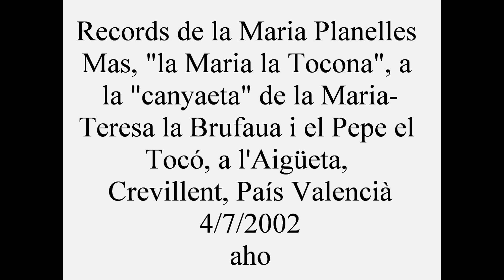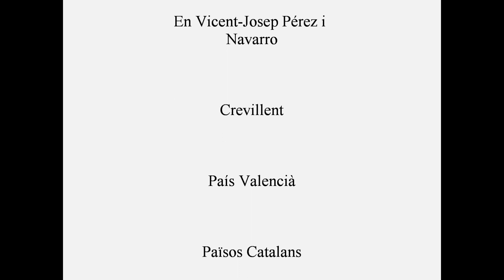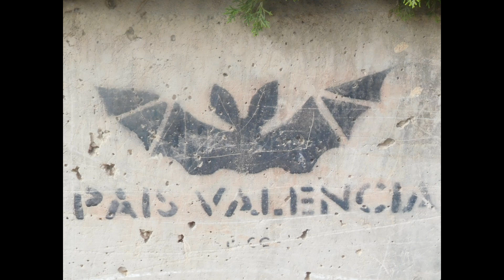Entrevista a la Maria Planelles Mas, la Maria la Tocona juliol 2002